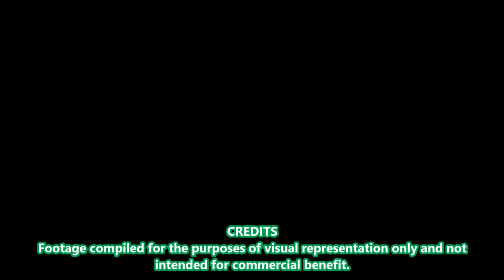Dauda Sanni Professional Footballer Portfolio